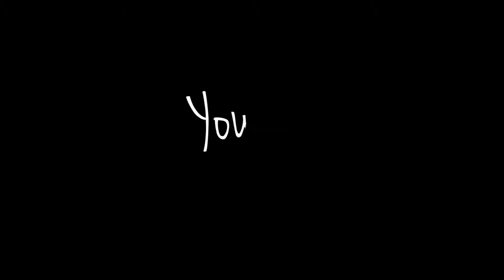[KPOP REACTION] JEONG EUN JI 정은지 -- THE SPRING 너란 봄 FEAT. HAREEM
A bunch of you lovely subscribers were requesting that we react to this MV so here it is~ Eunji is back with another soft ballad just in time for "The Spring" :D We're absolutely loving the MV concept for this and omg her voice.

Are you looking for an awesome new K-pop phone case?

yourstrulydance(at)gmail(dot)com